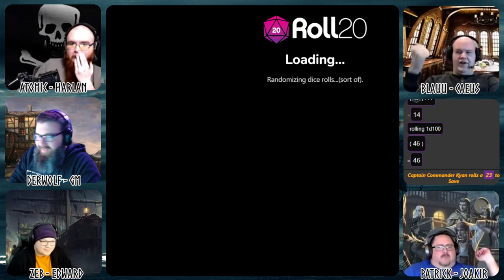Pathfinder 1e - Skull and Shackles - Chapter 2 - "Raiders of the Fever Sea" Session 13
Session 13 - Arodus the 16th, 4712 - "The Devil's Deed having left Goat's head several weeks ago finds itself in a small natural harbor of an unnamed island to weather a massive storm that appeared out of no-where. As the storm clears the crew sees a five masted ship blocking the entrance to the harbor, their flax is Cheliaxian and the name, "The Dominator." Whispers from the crew, fear even, that ship, that ship is a pirate hunter-killer, the more notorious pirate hunter-killer in all of the Shackles...